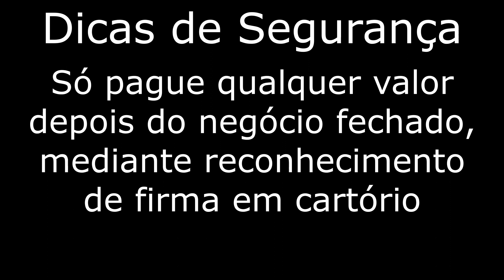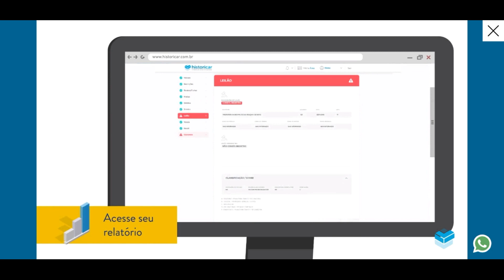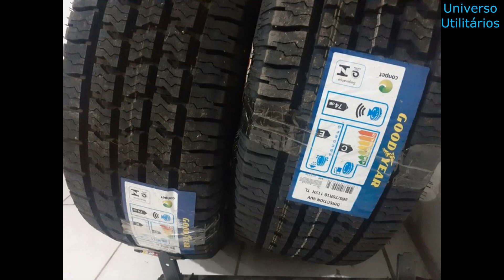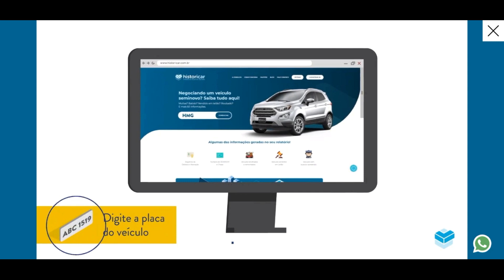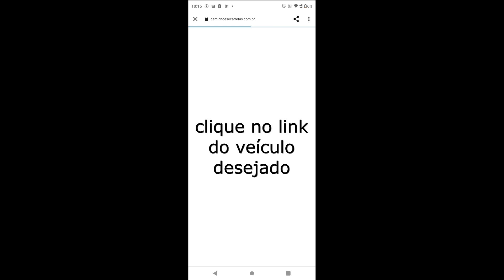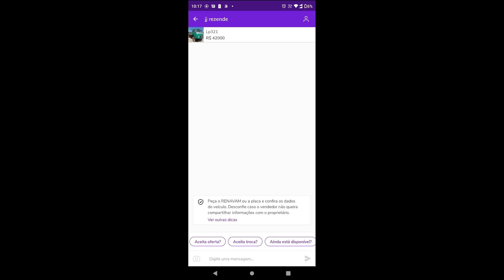CHEVROLET SERIE 10 À VENDA A PARTIR DE 10 MIL